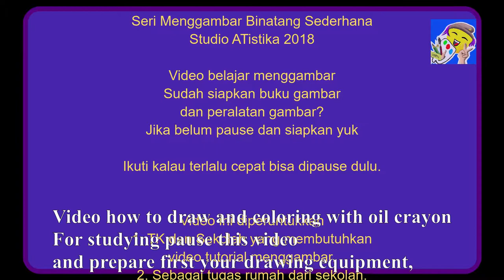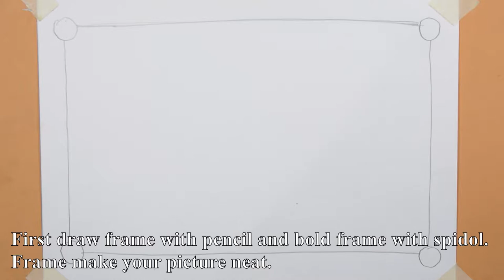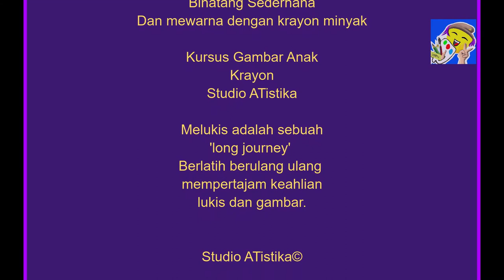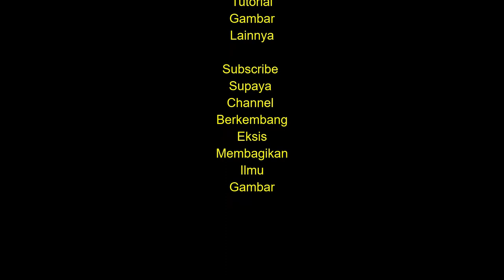How to draw simple horse with oil crayon coloring tutorial Menggambar kuda sederhana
How to Draw Simple Animals Horse with Oil Crayon Coloring Tutorial

Dengan menggambar dan mewarna anak mendapat bonus kreativitas, ketekunan, dan fokus jadi meningkat.
Video ini berguna untuk melatih dan memperbesar kemungkinan menang lomba gambar karena anak bisa menggambar obyek tambahan lebih lengkap.
Video ini berguna sebagai alat pendidikan sekolah preschool dan paud.
Video ini berguna sebagai alat meningkatkan produktifitas karyawan dalam meningkatkan mental kreatifitas kerja.

Karena tutorial ini serius mengajar anda, siapkan dahulu buku gambar dan peralatannya seperti krayon minyak. Jika terlalu cepat bisa di pause atau di lambatkan di option youtube.

Mohon maaf sebelum belajar mengikuti video ini akan lebih baik belajar video ini dahulu karena pelajaran gradasinya dobel

Oiya like nya juga yaa. Share ke sodara temen kenalan yaa..

thank you .ups don't forget turn on notification for new update and new video tutorial

👉Full Credit:
Studio ATistika©

Upload video sudah disetujui oleh orang tua murid yang bersangkutan.

Category
Howto